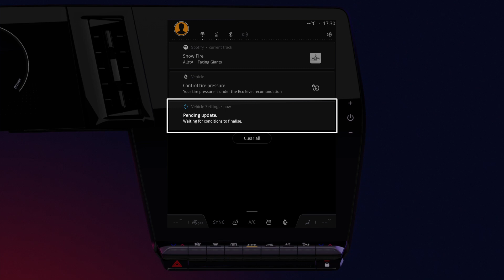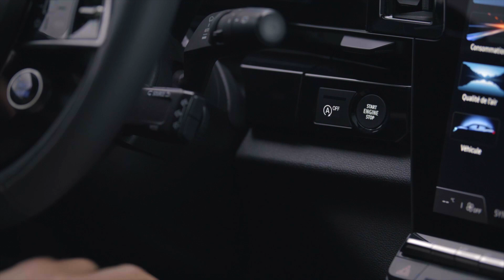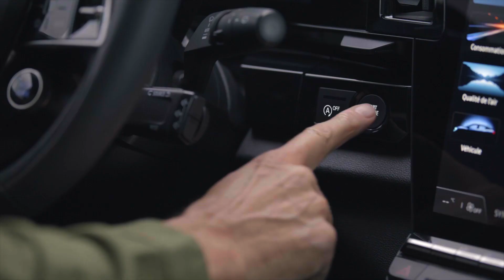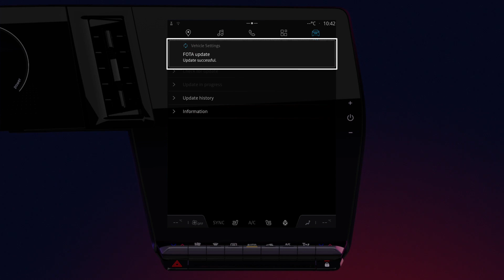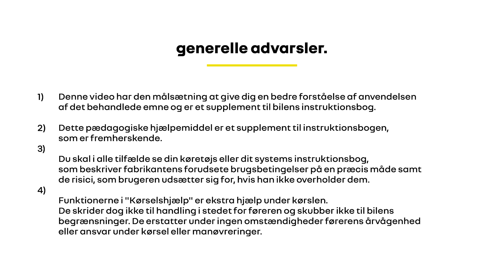systemopdatering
openR link (DAN)